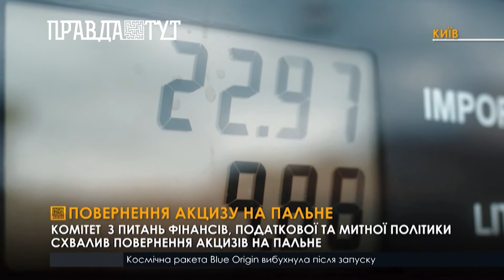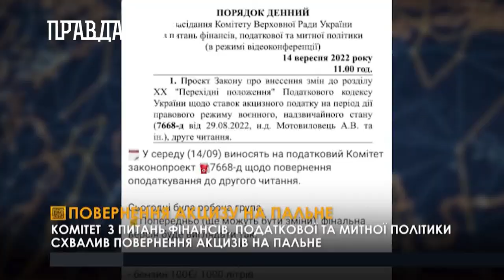Що буде з цінами на паливо після повернення акцизу?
14 вересня  на розгляд  податкового  Комітету винесуть доопрацьований законопроект 7668-Д щодо повернення оподаткування на паливо. Робоча група Комітету Верховної ради з питань фінансів, податкової та митної політики, попередньо затвердила акцизний збір у розмірі 100 євро за 1000 літрів бензину й дизелю, та 52 євро за  1000 літрів газу. Нагадаємо, що в законопроект було внесено понад 1078 правок, які розмістились на 5516 - ти сторінках.